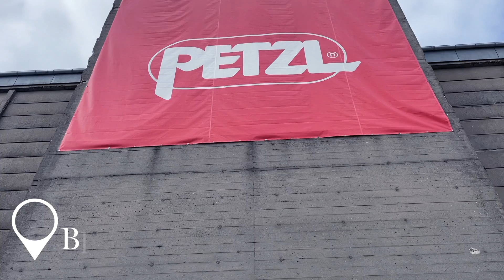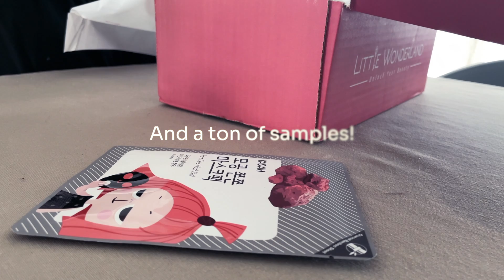Vlog 5 | June & July in COPENHAGEN | Going to the beach | Wall climbing | Visiting CBS campus